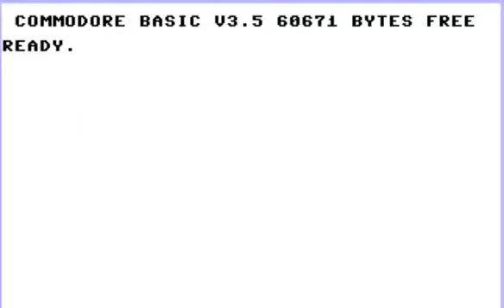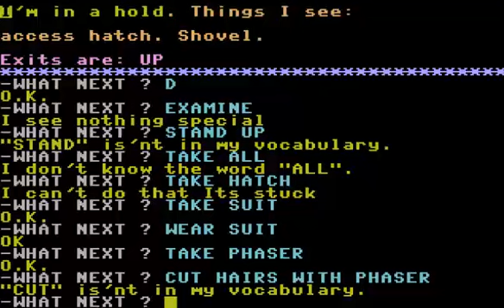COMMODORE 16 116 PLUS 4 +4 Strange Odyssey USA, Europe prg